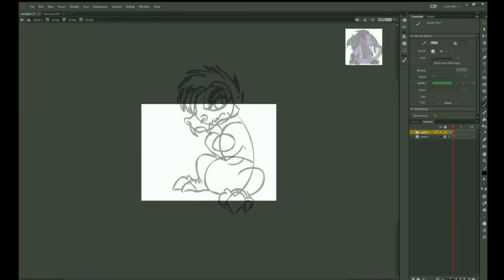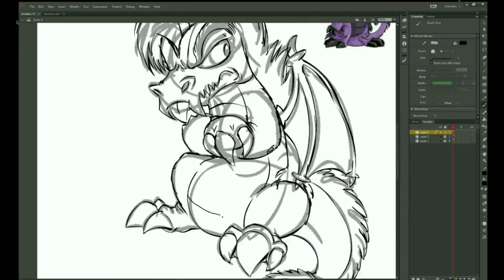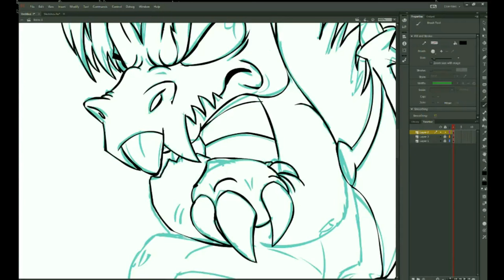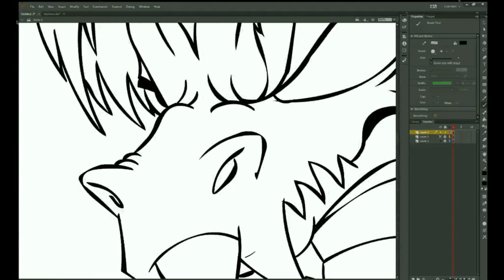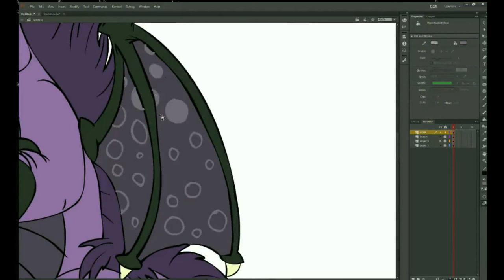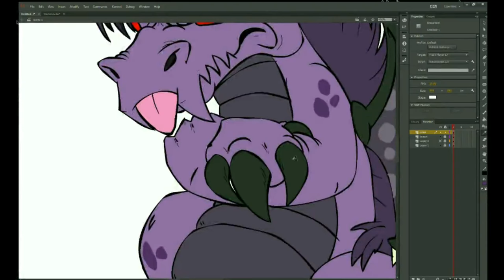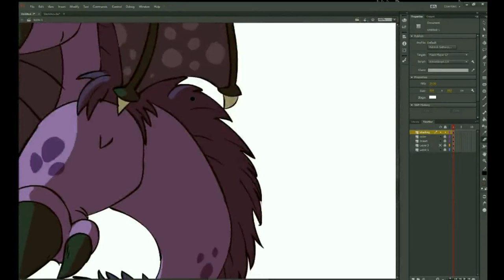Drawing a Darigan Krawk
This was that day I discovered recording on my computer. I am a new youtuber so I hope this goes well.

The Darigan Krawk Neopet is owned by Neopets and JumpStart.